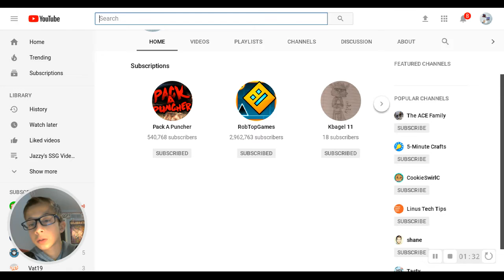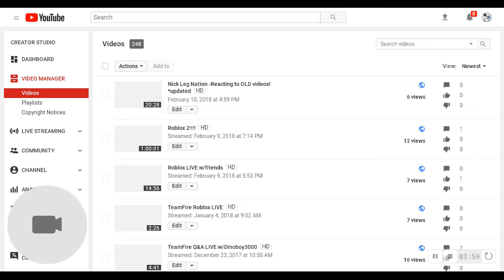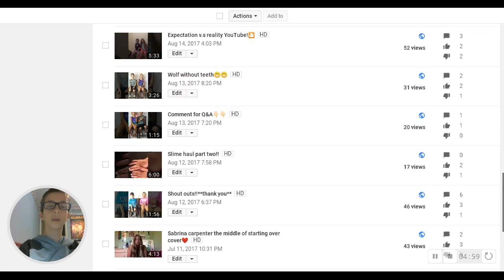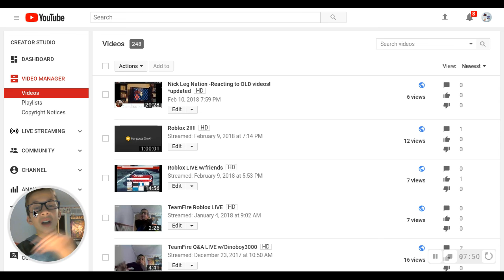Announcements!! (and more...!)